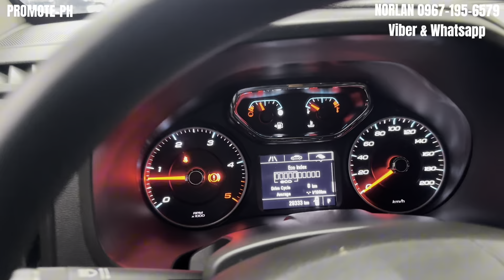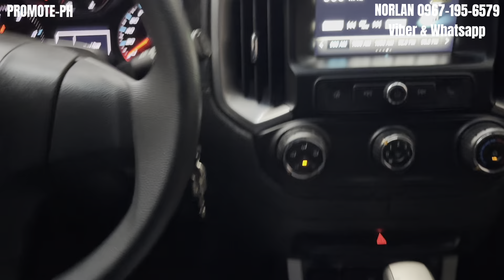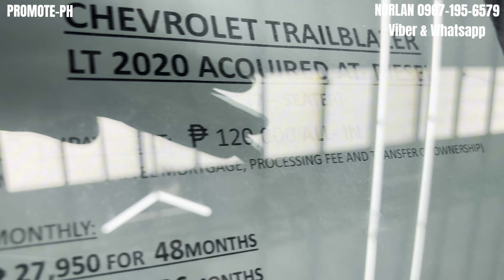120K DP // FULL SIZE SUV AUTOMATIC